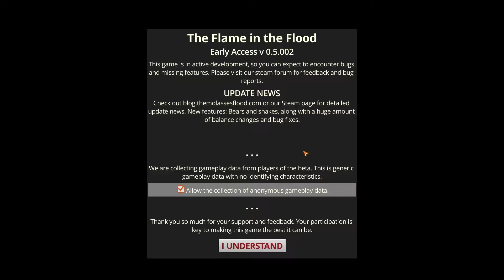The Flame in the Flood - 43 - Resource Theory